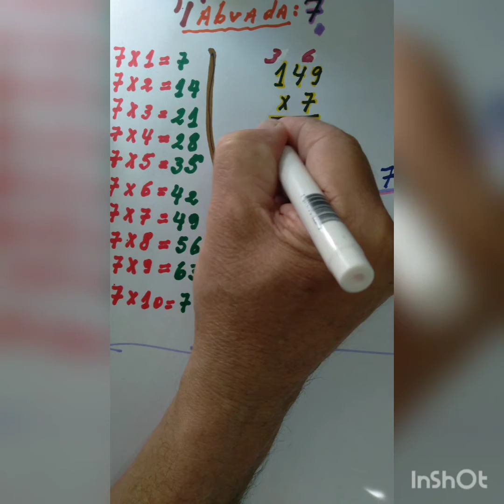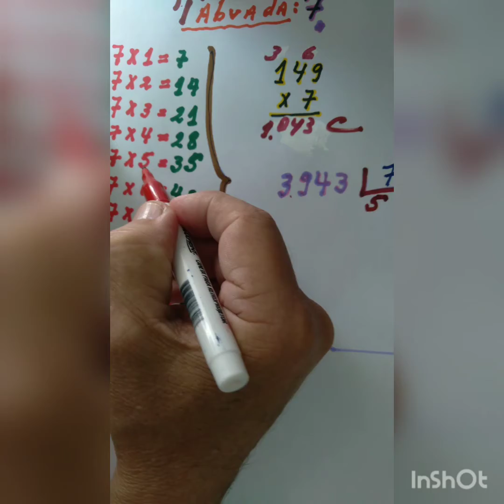Tabuada do 7 (Sete), com Exercícios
Tabuada do 7 - Sete.
Matemática: Contas de Multiplicação.
O correto conhecimento da tabuada é fator decisivo para a resolução das diversas operações matemáticas.